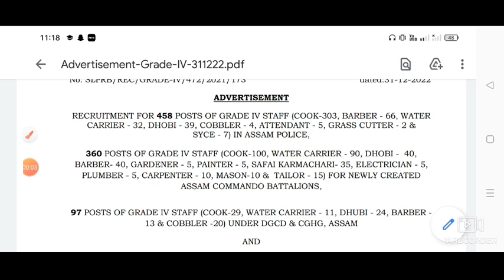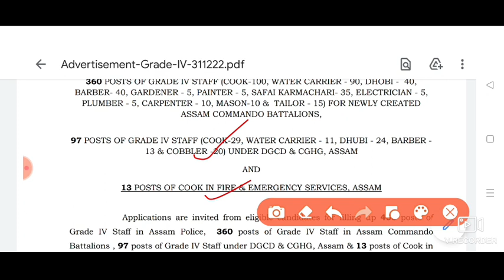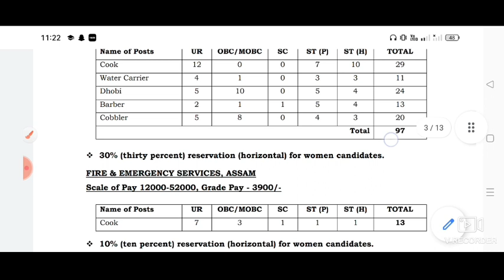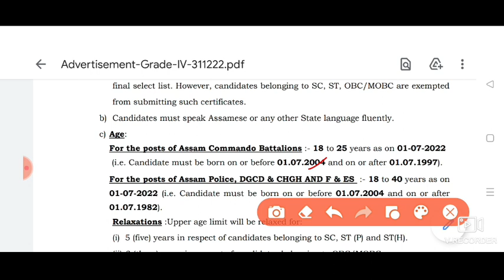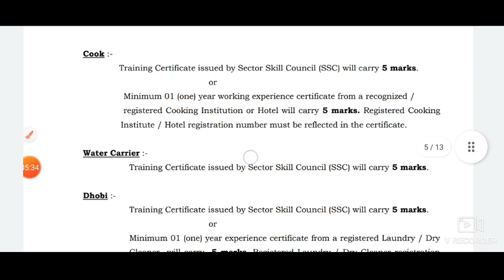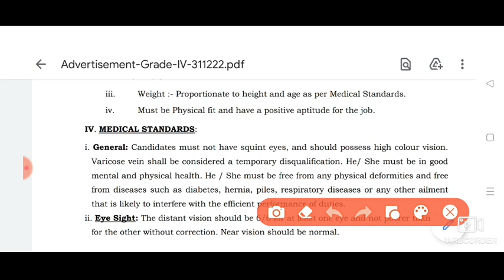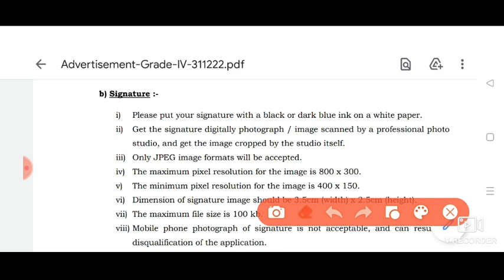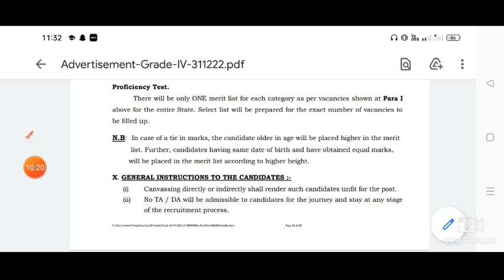Assam police &assam commando iv grade//grade iv नि साक्रि फैदों//@mybodotech chennel